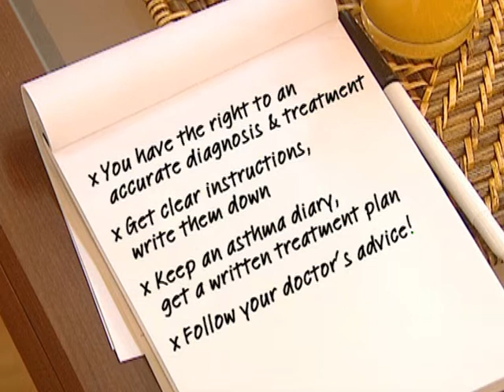Learn to live with asthma - Episode 2